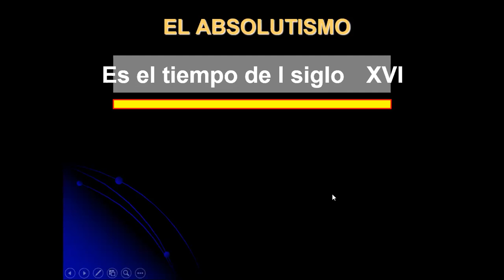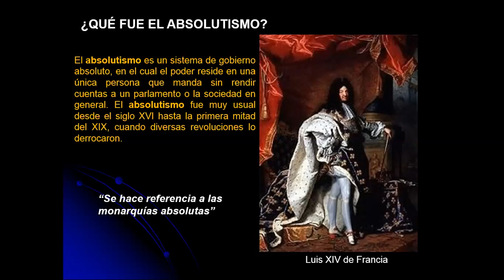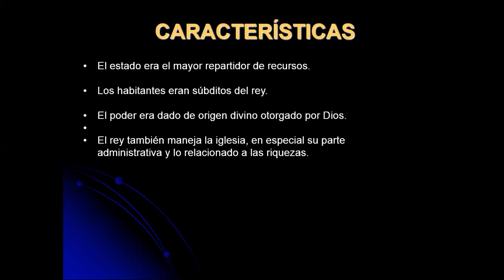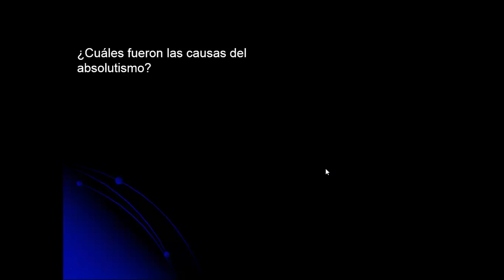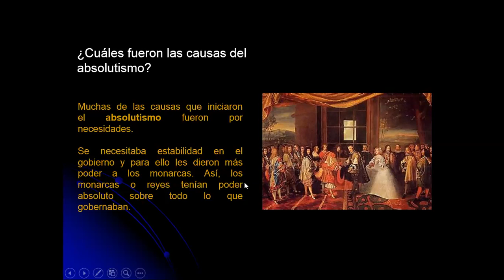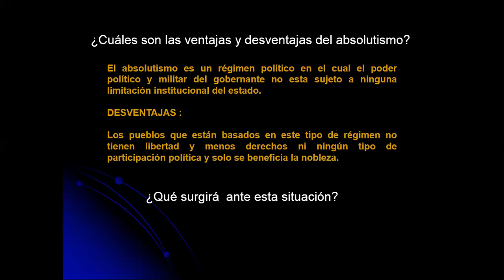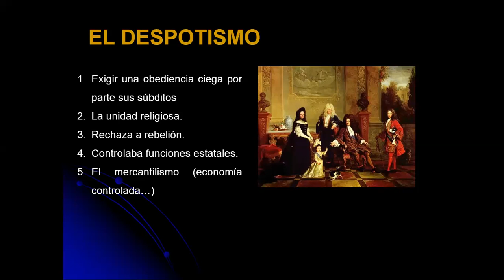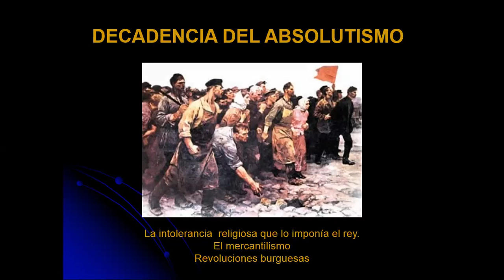HISTORIA UNIVERSAL TEMA EL ABSOLUTISMO